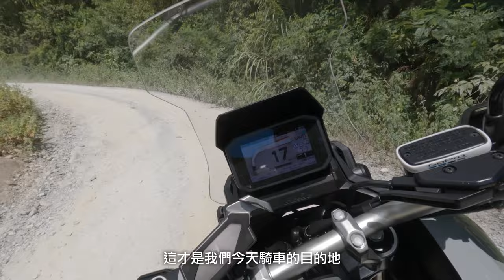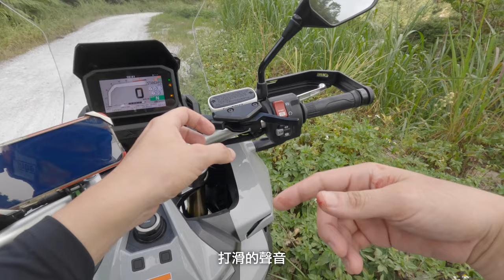X-ADV輕越野 白米林道 太白山礦場 哈雷883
宜蘭太白山礦場美景，越野解鎖達成
哈雷883都騎上來，我想應該很多人可以騎上來吧😊